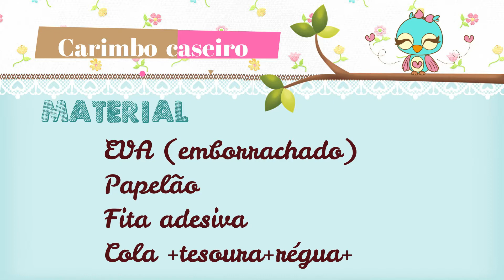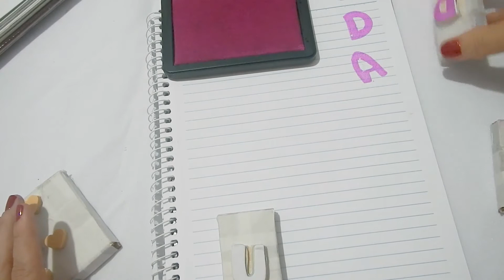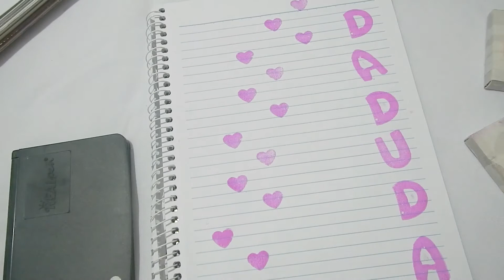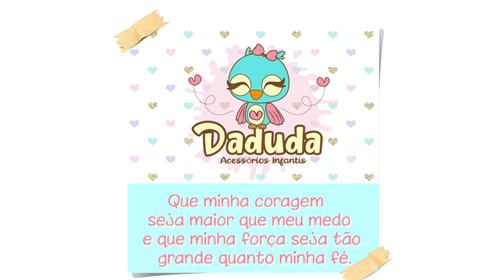Como fazer carimbos em casa.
Sabia que você pode criar seus próprios carimbos de uma forma econômica e muito prática?
Tenho absoluta certeza que assim que você assistir o vídeo,  irá produzir
com muita criatividade o carimbo mais fofo e fácil do planeta. rsrs
Bora pro vídeo e arrasem!
Xêro pra vc!